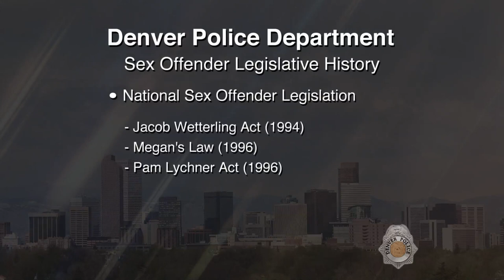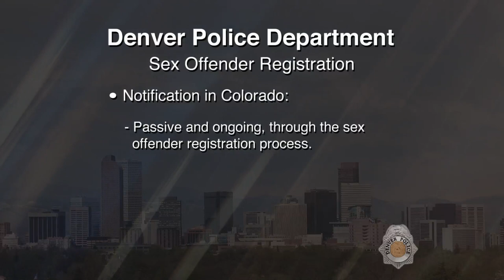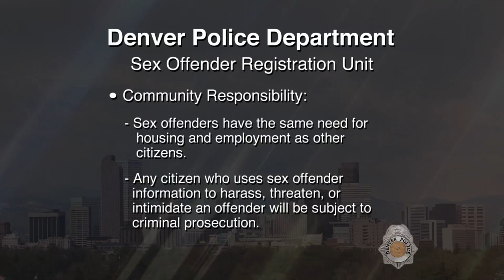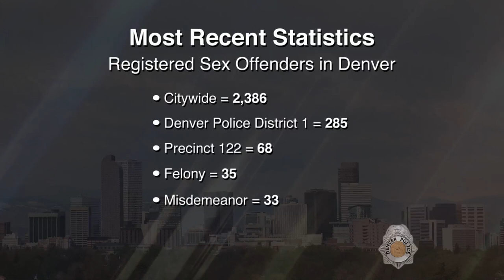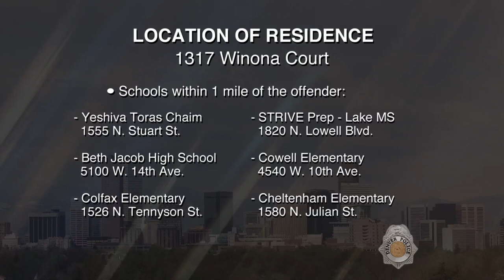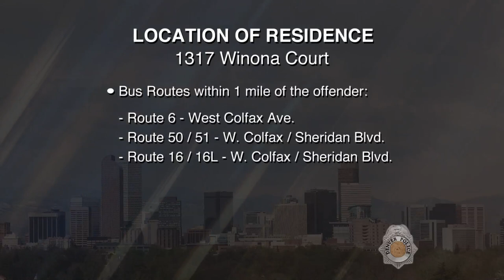SVP James Raymond Davidson 102617